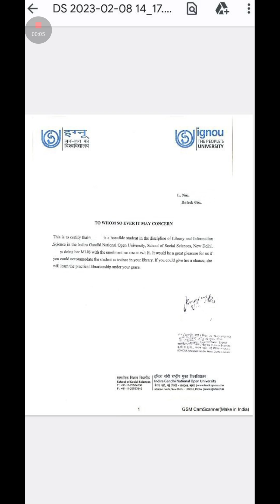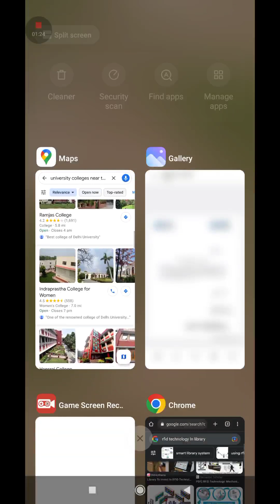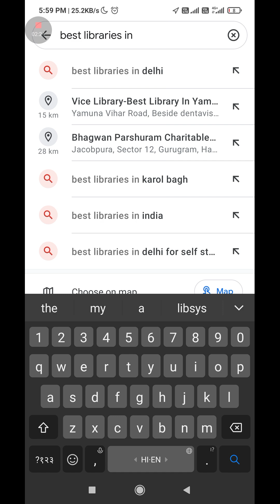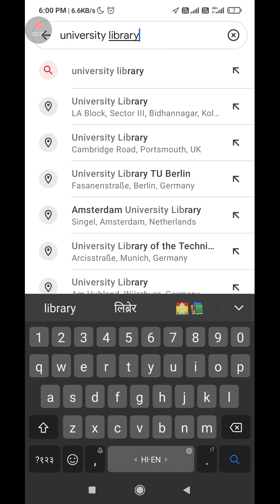how search library for internship#ignouinternship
types of library in Hindi
pustakalay ke prakar
पुस्तकालय के प्रकार
blis
mlis
blis ignou
mlis ignou
blis vmou
mlis vmou
blis 221
library and Society
library
library Science online classes
library tour
library system
library practical
library job
library interview

Bachelor of library Science
Blis
Mlis
Blis in ingnou
Blis in bmou
Bardhaman open University
Indira Gandhi open University
Library classes online
Library
Library app
Library course
Library course ignou
Library course hindi
Library course English
Library course details
Library course in Delhi
Library course in UP
Library course after graduation
Library INFORMATION course in Hindi
Library INFORMATION course in english
Library course online free
Library course Delhi University
Library course question answer
Library course net JRF
Library course vacancy
Library
Mlis
Mlis online
Masters in library Sciences
Mlis course details